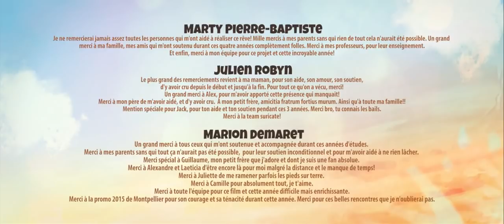CGI 3D Animated Short: "Catch It" - by ESMA | TheCGBros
Check out this funny 3D animated short called "Catch It" as a group of cute meerkats painstakingly care for their beloved and unique fruit, but a vulture has a mind to disturb their peace of mind!

Directors : Paul BAR, Marion DEMARET, Nadège FORNER, Pierre-Baptiste MARTY, Julien ROBYN, Jordan SOLER
Music : Clovis LIMA-FRANCES, Maxime POIROT, Benjamin FAVRE, Philippe PUCCILLI, Ecole MAI de Nancy
Voices : Marie DESPREZ, Thibault COHADE, Julien BELLANGER, Romain CAMIOLO, Erwann CHANDON

Animation film produced as part of the 3D animated film training course of the school ESMA (promo 2015).

© ESMA - Ecole Supérieure des Métiers Artistias